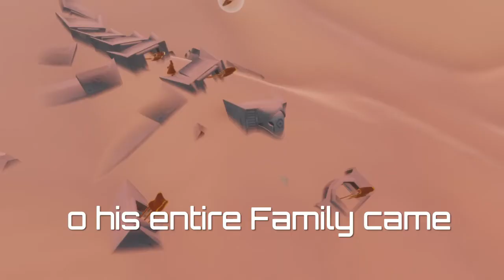MrJamble [Journey] 1 Hour Experience 9/10 High Quality